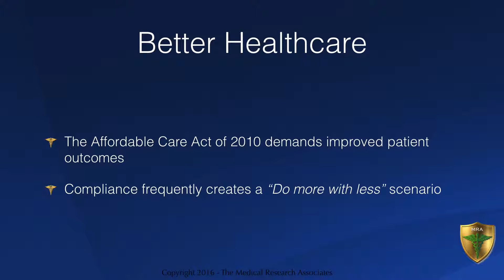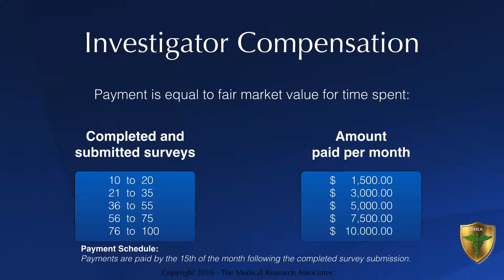MRA Investigator Presentation 3_8_16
Brief overview of physicians' enrollment process in IRB-approved studies evaluating topical alternatives to oral prescription medications.